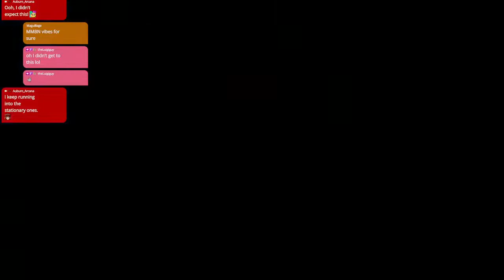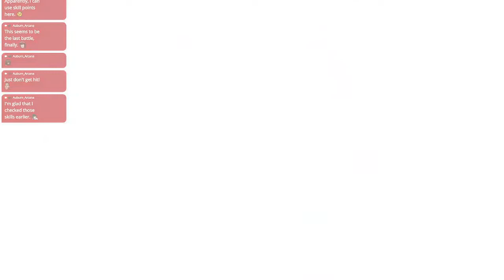Auburn Arcana | LunarLux Demo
Auburn plays the demo of LunarLux for the PC!

Video note: I played LunarLux during my Game Demo Showcase #4 stream, but it had an especially long demo. The rest of the VOD can be found here!